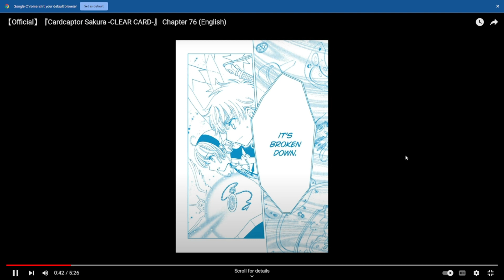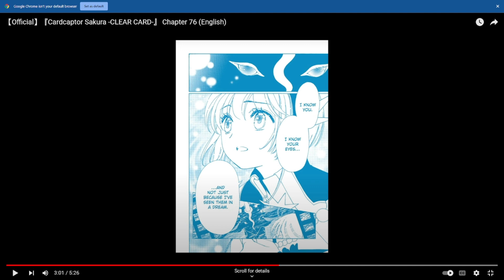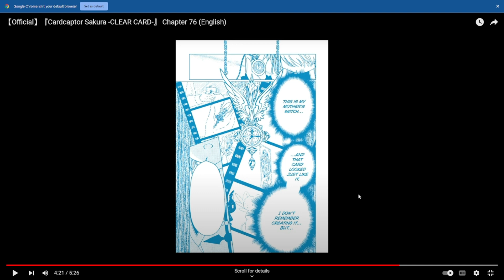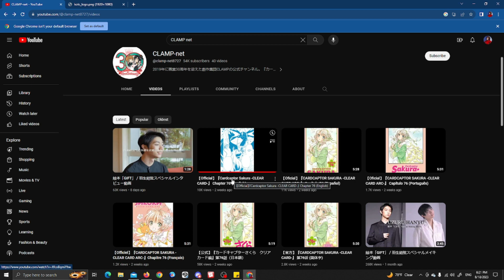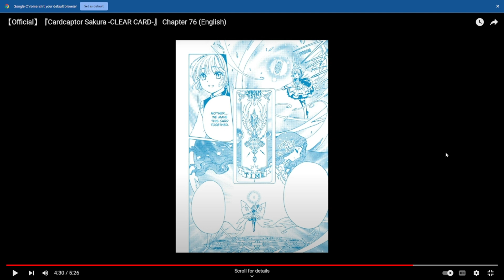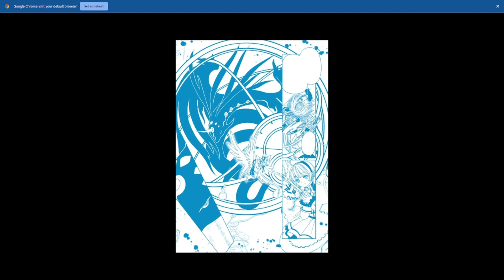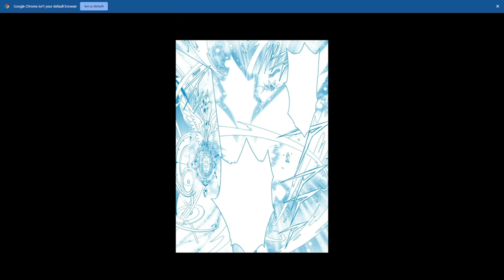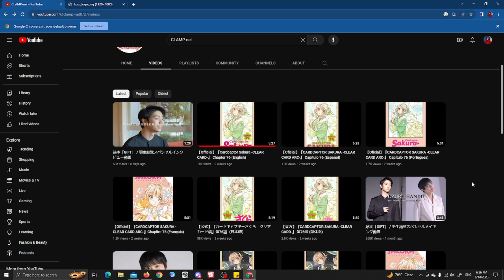Cardcaptor Sakura: The Clear Cards Ch 76 Review - CCYamato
And we've caught up. Podcast goes live tomorrow